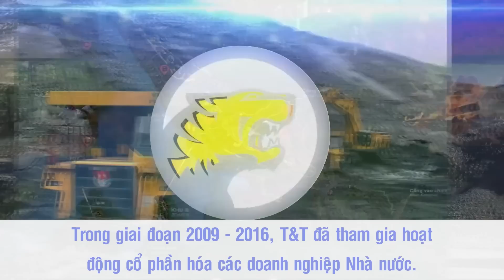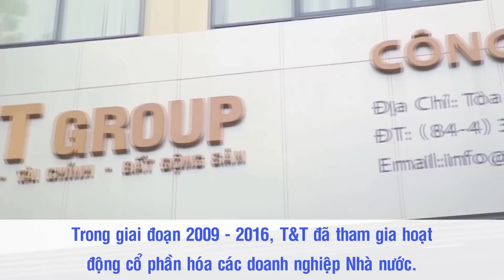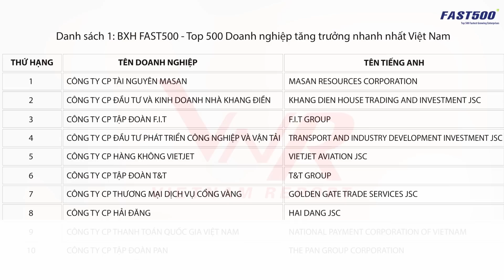Bầu Hiển - Người Biến T&T Thành Tập Đoàn Kinh Tế “Sừng Sỏ” Tại VN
Là tập đoàn kinh tế lớn tại Việt Nam, T&T Group gắn liền với tên tuổi Đỗ Quang Hiển, người thường được nhắc đến với cái tên Bầu Hiển. Xuất phát từ đơn vị kinh doanh điện tử, xe máy, T&T Group đã vượt qua khó khăn ban đầu và từng bước chuyển mình để mở rộng hoạt động sang các lĩnh vực như ngân hàng, bất động sản. Đặc biệt, khi nhắc tới T&T, người ta không thể không nhắc tới bóng đá - lĩnh vực mà bầu Hiển đã không tiếc tiền đầu tư.